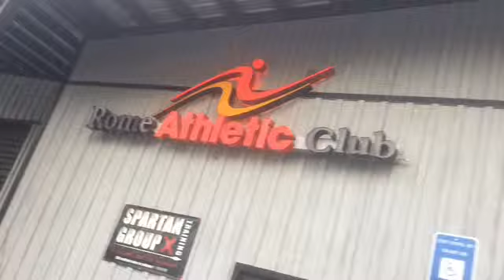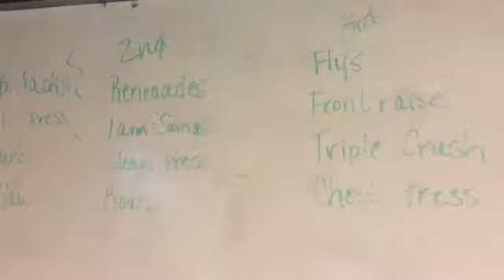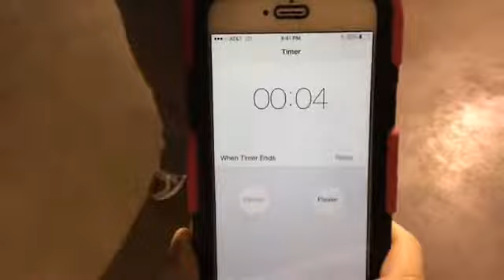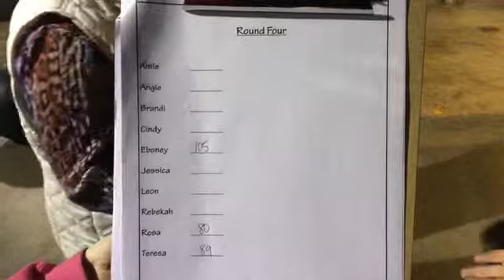Extreme Fitness Makeover 2015 Week 7